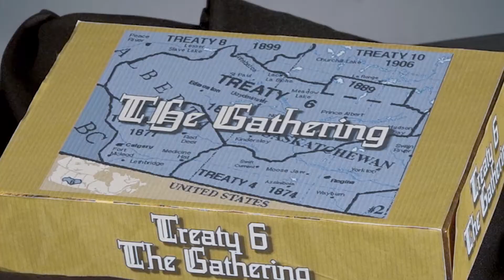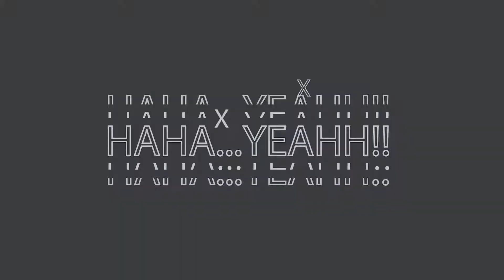Treaty Six: The Gathering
"Land So Nice, You Get To Steal It Twice!"